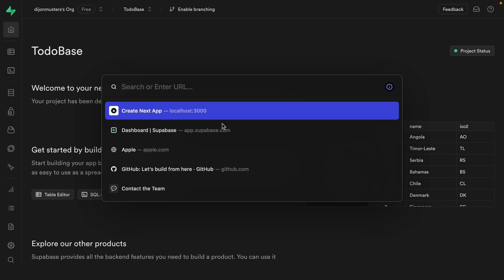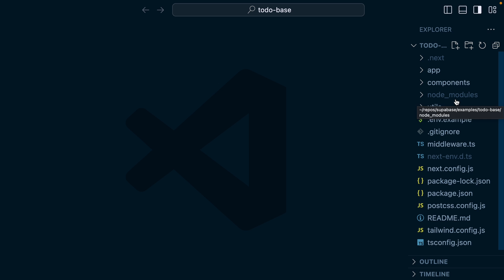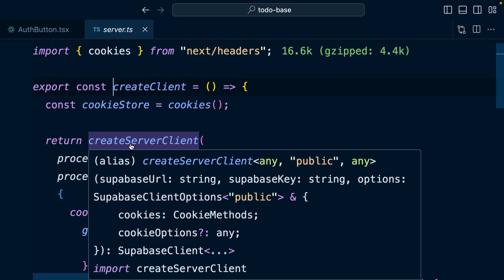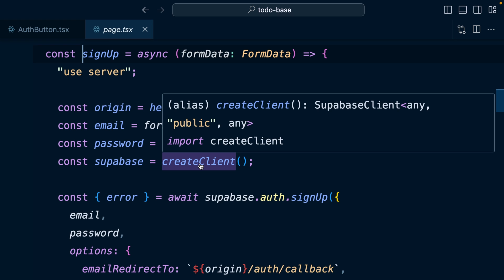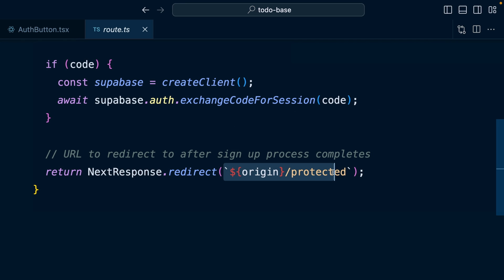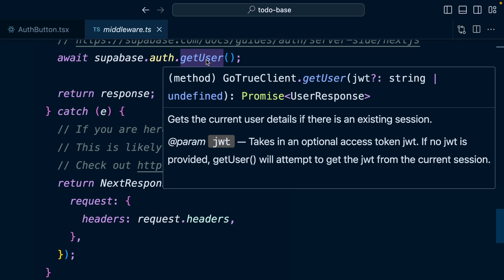FASTEST way to get started with Next.js and Supabase in 2024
Today, we're showing you how to create a new Next. js app and link it to your Supabase project in less than 6 minutes!

Next.js and Supabase is one of the most popular combinations in modern web development. In this video, Jon Meyers shows how to get up and running in a single command:

▶ Your Command: $ npx create-next-app -e with-supabase

This creates a brand new Next.js app, already configured to use server-side, cookie-based auth with Supabase.

After this tutorial, you'll be able to set up your app to read and write data, add authentication, and you'll be able to subscribe to real-time changes using Supabase and some fancy AI vector embedding that makes your life WAY easier as a developer.

 We're going to start with MPX to run the create-next-app package, choose the with-Supabase template we've set up for you, and get your to-do app up and running in under 10 minutes so you can start pushing out your app.

What you'll learn:

✅ Create and Link: Create a new Next.js app with the with-Supabase template and link it to your Supabase project for full functionality.

✅ Read and Write: Dive into your Supabase project to read and write data, setting the foundation for your app's functionality.

✅ Add Authentication: Implement authentication in your app, allowing users to sign up and log in with their email and password.

After this video, you'll be able to:

✅ Launch Your App: Have a fully functional to-do app with capabilities to manage tasks, user authentication, and see real-time, live updates as tehy happen.

✅ Use AI Vector Embedding: Incorporate AI vector embedding into your app for advanced features.

✅ Handle Authentication Flows: Manage user sessions and authentication flows smoothly, enhancing your user experience which will keep people coming back!

Chapters:
0:00 What you’ll learn
0:15 npx command
0:47 Next steps & template
2:17 Create a Supabase client - Server component, Server action or Route handler
3:10 Cookies & Next.js auth flow in Supabase
4:00 proof key for code exchange route handler
4:49 getUser feature